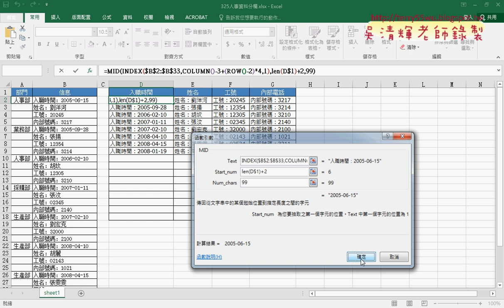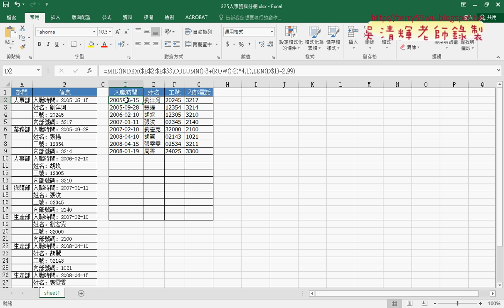03 325人事資料分欄用MID函數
元智基礎程式設計Excel and VBA第11次上課(範例325人事資料分欄)

第10次：
01_未來AI相關應用略說
02_325人事資料分欄用INDEX函數
03_325人事資料分欄用MID函數
04_325人事資料分欄用VBA設計

課程理念：
1.以循序漸進的方式, 透過詳細的說明和實用的50個Excel VBA範例,
2.進而解說EXCEL與資料庫的結合，甚至將EXCEL當成資料庫來使用，

上課用書：
Excel VBA一點都不難：一鍵搞定所有報表
作者： Excel Home
出版社：博碩
出版日期：2013/06/26
定價：380元

吳老師  108/3/7